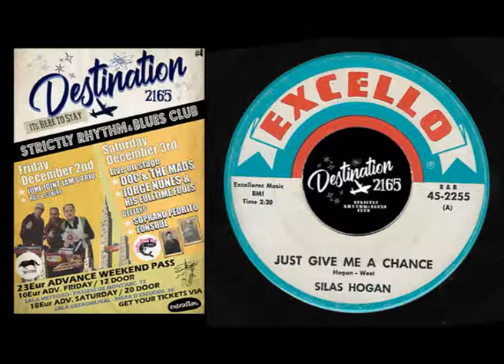Silas Hogan – Just Give Me A Chance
DESTINATION 2165 A STRICTLY R&B CLUB FROM BARCELONA.